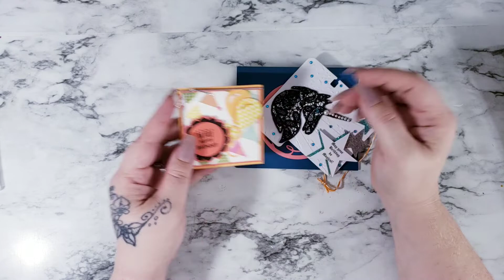Small happy birthday mail!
Thank you again hun. You truly made my day!

 chocladonna1 Instagram